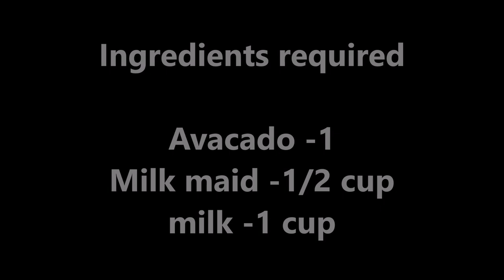Avocado Smoothie |Butter Fruit Smoothie | అవోకాడో రసం| By Kala's kitchen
Mild spicy Menthi baddalu | Instant raw mango pickle |by Kala's kitchen | మెంతి బద్దలు:

murmura/churumuri/puffed rice snacks | by Kala"s kitchen మరమరాలతో ఇలా స్నాక్ చెయ్యండి

How to prepare traditional pulihora or piliogare ?|Kala's kitchen|చిటికెలో చింతపండు పులిహార తయారు???

తాటిముంజులతో ఇలా చేసి చూడండి |Mouth watering Ice apple recipe| By Kala's kitchen

The Best Fruit Salad -a Good Appetizer| పండ్లు తినని పిల్లలకు ఈ విధంగా చేసి పెట్టండి.ఇష్టంగా తింటారు